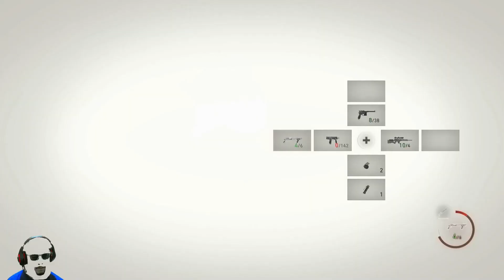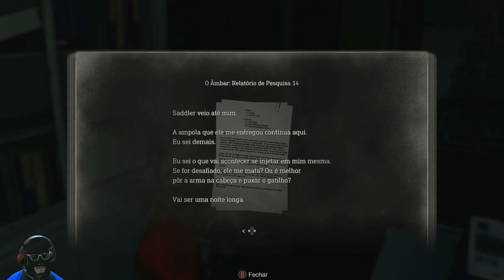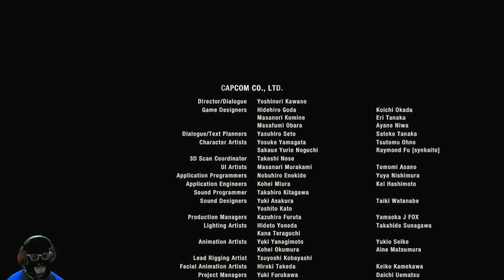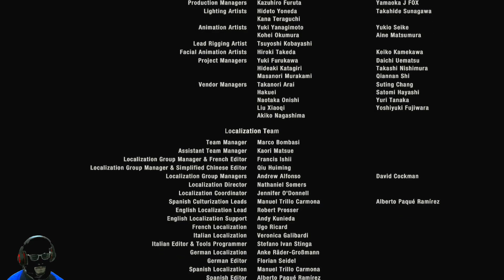RESIDENT EVIL 4 Remake DLC - SEPARATE WAYS Dublado Completo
Antes de qualquer agente dos Estados Unidos colocar os pés naquele vilarejo amaldiçoado, Ada Wong já estava lá. Sua missão? Recuperar o segredo mais sombrio do culto, o Âmbar.
Separate Ways é uma arrepiante aventura de survival horror protagonizada por Ada Wong.
Veja o outro lado da história pelos olhos dela conforme sua missão, e destino, se entrelaça com a de Leon Kennedy uma segunda vez.
A missão pedia sigilo total. Falha não era uma opção.